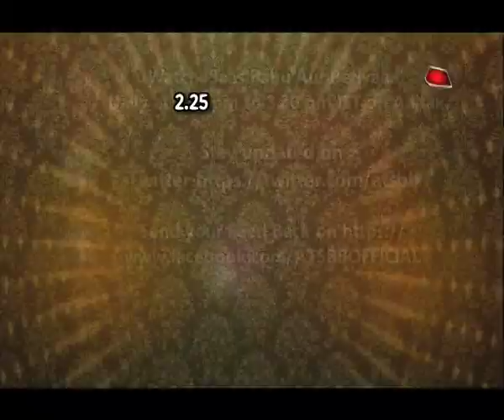Karishma Tanna aka Gauri Practice For Star Parivaar Awards 2018!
Checkout on which song is Karishma Tanna practicing in this video..